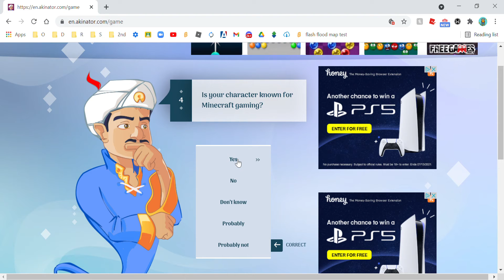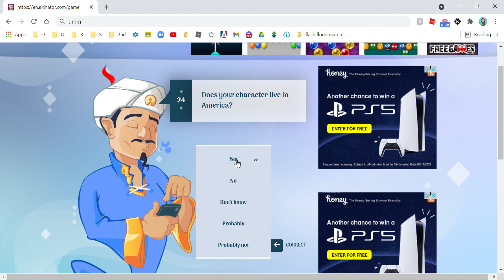Akinator VS Yozy